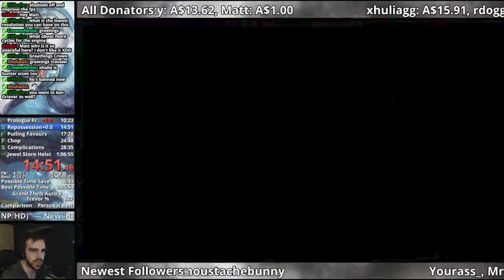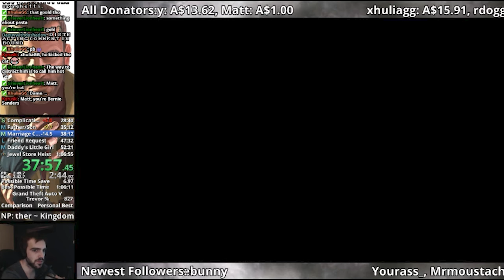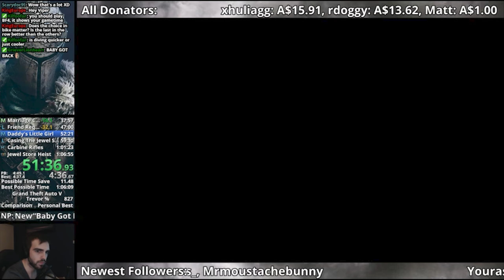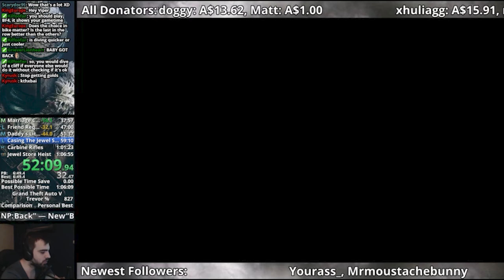I'm Sorry Michael, This is a Time Save - GTA V Trevor% Speedruns Part 5 - (VOD) - DarkViperAU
Join Me Down Memory Lane As I Upload All My Completed Runs Of The Game, All The Way From My Earliest Run, To My Last Ever Completed Speedrun, And Witness My Evolution As A Speedrunner Of The Game.

Mystic - Mystic0243
Elite - m0thballz
Mat - Mat5064
Crowolf - Crowolf2308